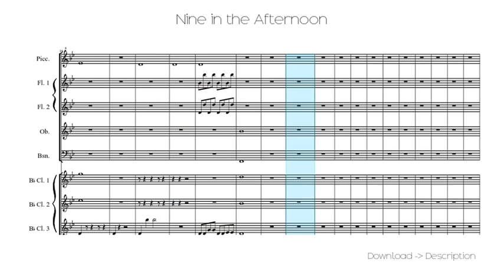Nine In The Afternoon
Sheet for song: Nine In The Afternoon